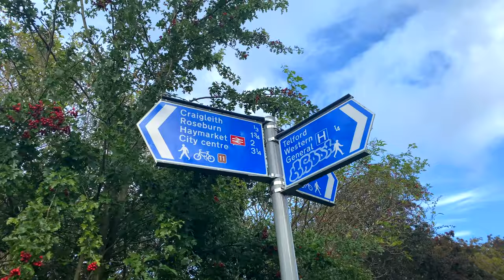DJI OM 4 & iPhone 11 Pro Run test, 4k60 - Edinburgh railway path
Taking the new DJI OM 4 for a literal test run throughout Edinburgh's old railway network. Filmed in 4k60 with iPhone 11 PRO. Edited in FCPX.